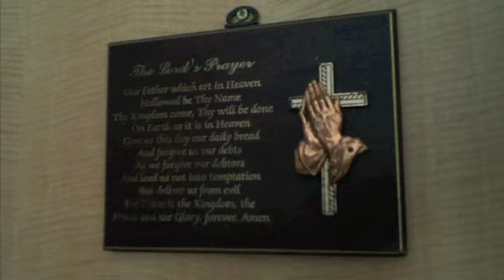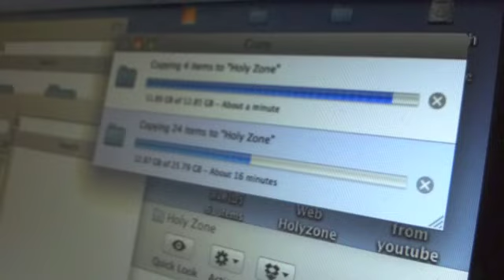HolyZone Singapore 05